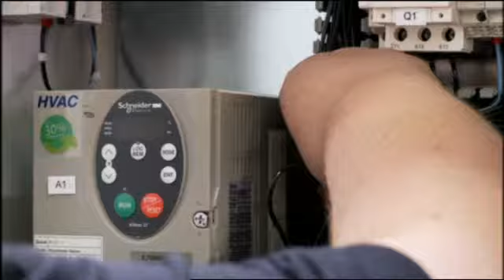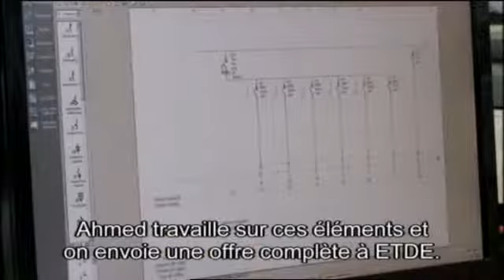Le partenariat APF Entreprises avec Bouygues Energies & Services (ETDE)